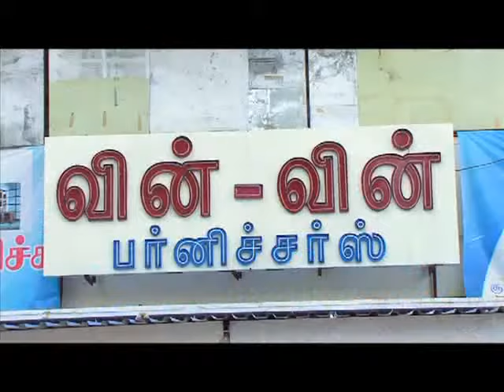WIN WIN FURNITURE TIRUVANNAMALAI..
WIN WIN FURNITURE TIRUVANNAMALAI..WIN WIN FURNITURE TIRUVANNAMALAI..WIN WIN FURNITURE TIRUVANNAMALAI..